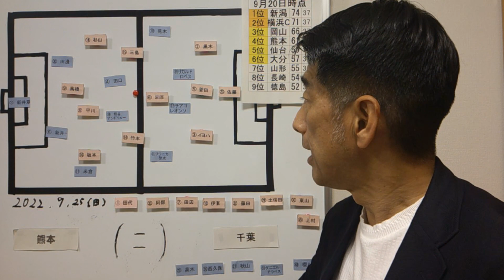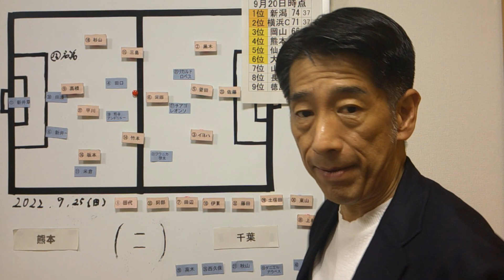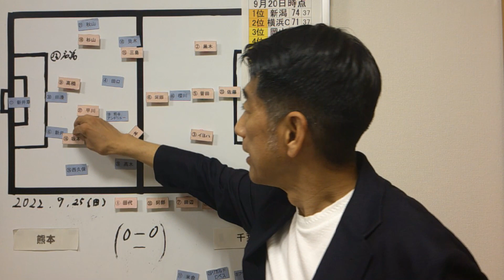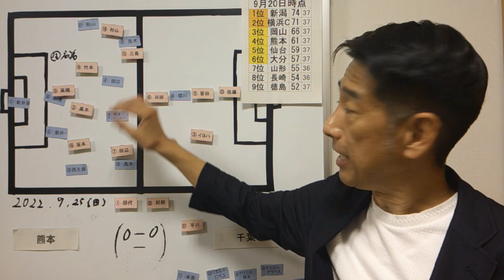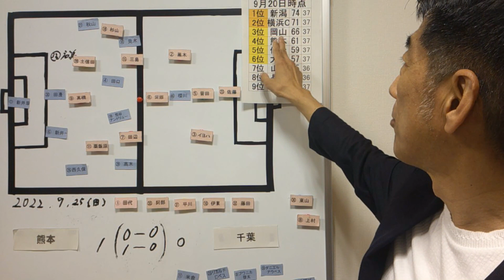【ロアッソ】千葉から貴重な勝利！４位を死守！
今日の一戦は、2022シーズン第38節・ロアッソ熊本対JEFユナイテッド千葉の一戦です。
現在、４位のロアッソ熊本にとっては、この試合に勝利し、プレーオフの１回戦をホームで戦える４位を死守したい試合です。
今日は、この試合を振り返ります。
最後まで、よろしくお付き合いください。